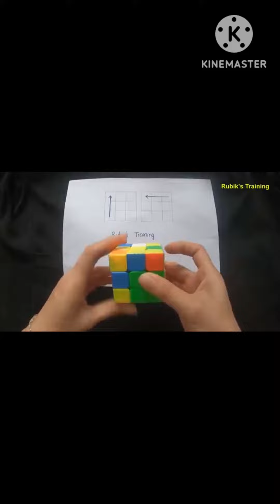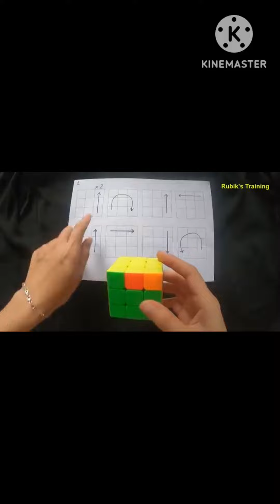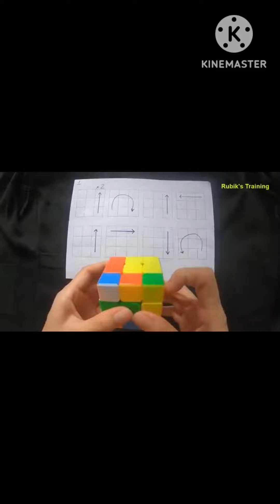how to solve Rubik's cube 3×3 cube solve magic tricks formula